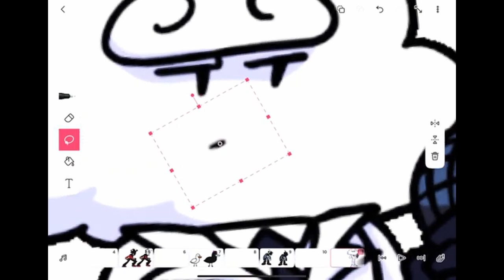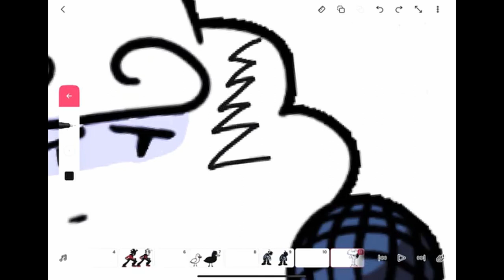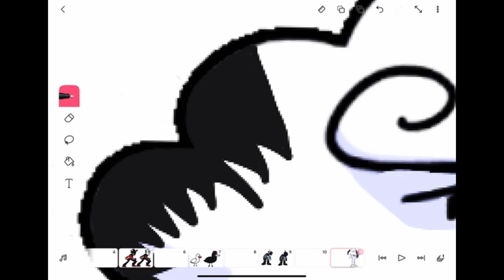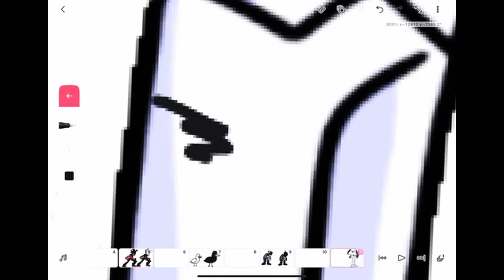Drawing Corrupted Updike?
yes